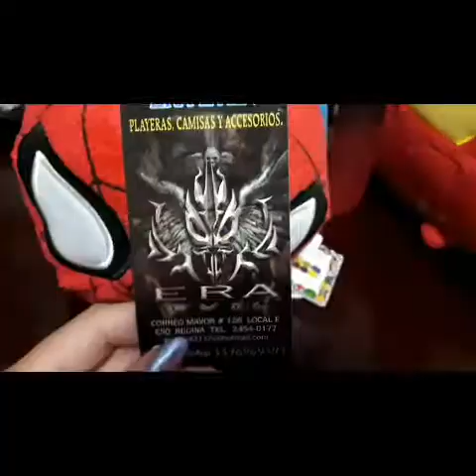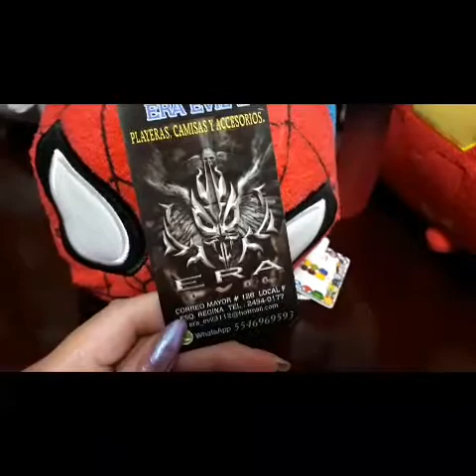Cosplay Wonder Woman